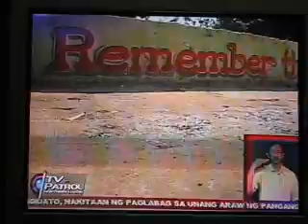Capt. Borja's Ordeal(Part 2)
I was able to record these video footages from my TV. The program was ABS-CBN TV Patrol Northern Luzon covering the shooting incident in Brgy. Sta. Cecilia, Aringay, La Union. Tuesday Feb. 9, 2010